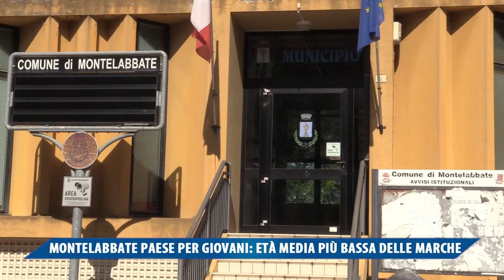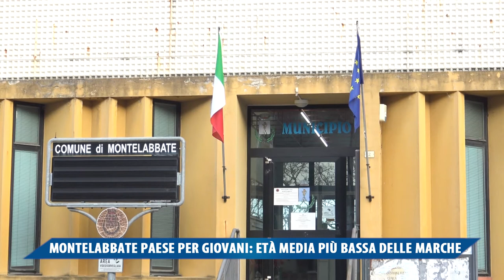Montelabbate paese per giovani, Età media più bassa delle Marche